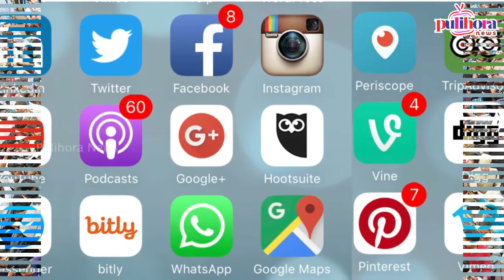Why PawanKalyan is not leave the twitter ll Pulihora News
Pulihora News is the official Destination for South Indian movie lovers. Find exclusive movie updates, pictures and videos here.
All Tollywood Events and news like audio releases, press meets, success parties, exclusive interviews. Everything about Telugu movies like posters, motion posters, first looks, teasers, trailers, theatricals, Promos, Pulihora News brings you all the exclusive and Latest Political news of your Favorite politicians..etc